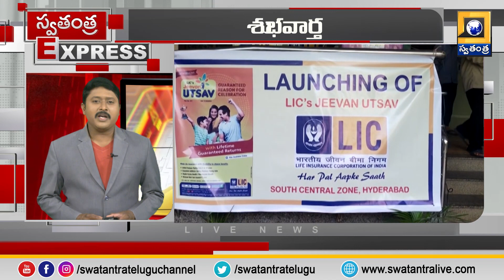Swatantra Express News || Top 10 News Updates